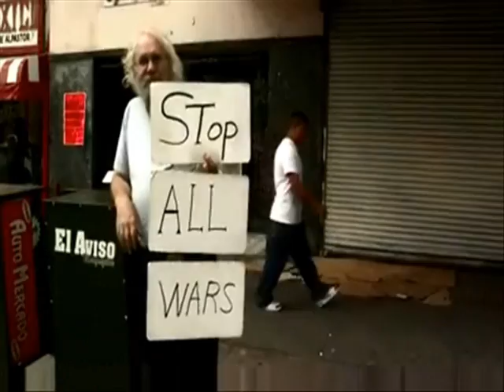Orpheus - Mind blowing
Orpheus are a triphop / dance / dubstep / electronica fusion - Mind blowing is the first track from forth coming album "the land of anything" - Copyright - Mandy Johnson - David Thornber